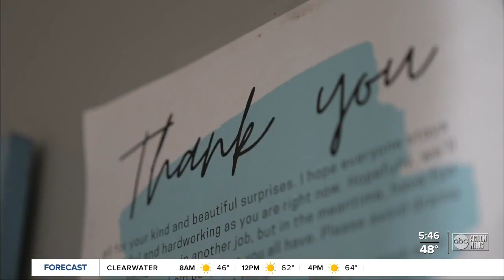Taking care of migrants staying in the country